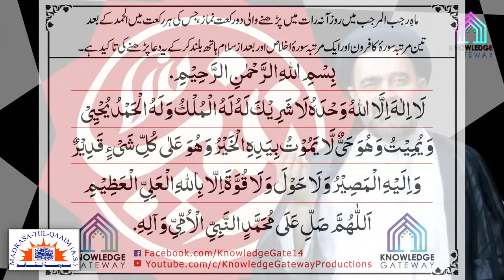چودھویں رجب کے اعمال